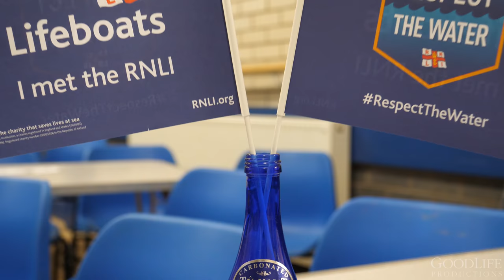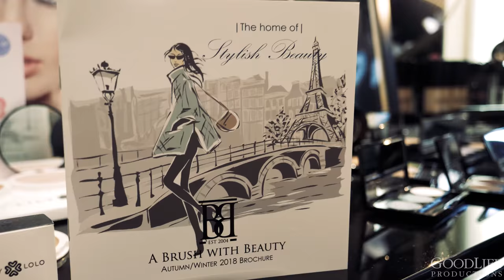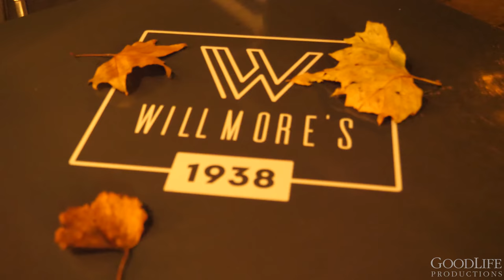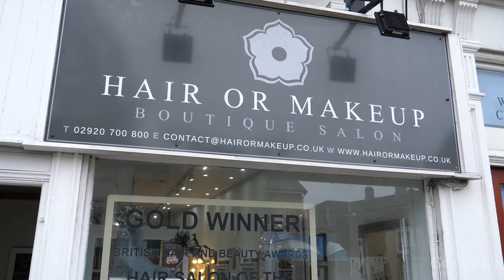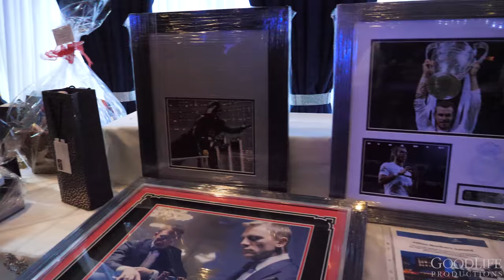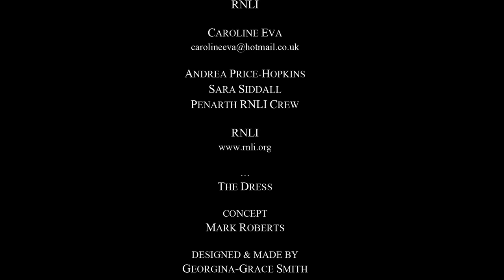Penarth Fashion Week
Businesses and the community of Penarth came together to help raise money for the men and woman who help save lives at sea - RNLI. Through various local events during the week, over £11,000 has been raised to date.